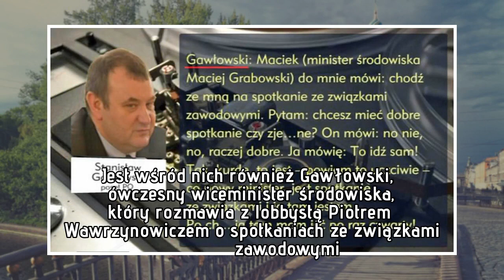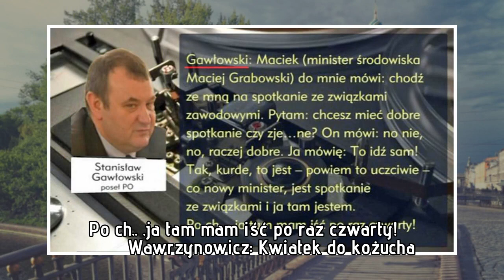Gawłowski na taśmach kelnerów o związkowcach: „Niech spier...lają!”